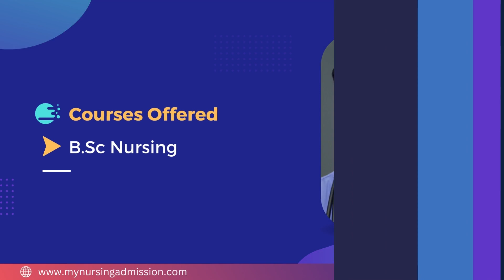St Peters Nursing College - Krishnagiri | Nursing Colleges In Tamilnadu | mynursingadmission.com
St. Peters Nursing College/School & Research Institute was established in the year 2019 . The College is located at Krishnagiri District in Tamilnadu. The College offers 4 year BSc Nursing course with an intake of 100 seats. The Campus is spread across 121 acres of land . The College is attached with St Peters Hospital. The Hospital is 300 bedded multi specialty Hospital with all departments and specializations. Students are provided proper clinical training at the campus. The College has well equipped libraries , spacious classrooms , effective library , modern computer lab , experienced and dedicated teaching faculties etc. Also the College provides Hostel facility for both Boys and Girls. Veg and non - veg food is served in the Hostel.